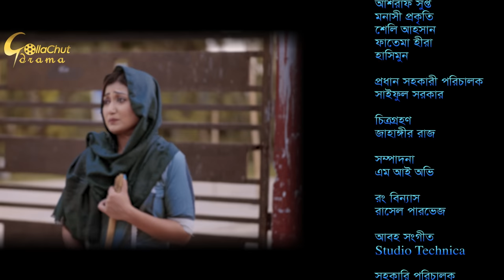Divorce | ডিভোর্স | Bangla Natok 2023 | Asraf Supto | Manoshi Prokrity | Joy Sarkar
Divorce | ডিভোর্স |  Bangla Natok 2023 | Asraf Supto | Manoshi Prokrity | Joy Sarkar | Directed By Joy Sarkar

Script & Direction :  Joy Sarkar
Cast : Asraf Supto | Manoshi Prokrity & Many More
Chif Assistant Director : Saiful Sarkar
Cinematographer : Jahangir Raj
Editing : Mazharul Islam Ovi
Color : ‍Rasel Parvez
 Assistant Director : Milon Ahmed
Producer : Rasel Chowdhury

Gollachut Drama is a Bangladeshi Natok Production and Distribution label. The company was founded in 2006. It is a producer, distributor, and wholesaler of Bangla New Natok.